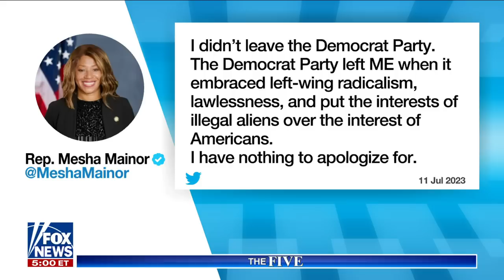Judge Jeanine: Democrats just got a 'major wake-up call'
'The Five' co-hosts discuss state Rep. Mesha Mainor, formerly D-Ga., switching parties and joining the GOP.